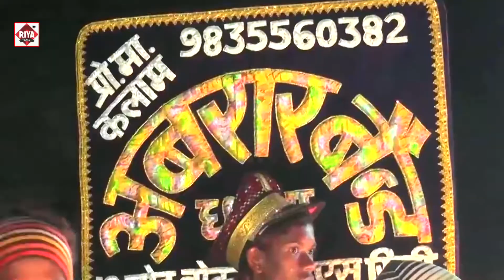आर्केस्टा फुल वीडियो 2022 ~ पीछे पर गई सखी बरीयतिया रे ~ Ankit Akela ~ Bhojpuri Video Song 2022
आर्केस्टा फुल वीडियो 2022 - Shilpi Raj ,Ankit Akela |बरतिया नतिया अखिया मारता | Bhojpuri Video963.

►Album :- पीछे पर गई सखी बरीयतिया रे
►Song :- Pichhe Par Gayi Sakhi Bariyatiya Re
►Singer :- Ankit Akela
►Label/Company :- Riya Films
►Language
►Digital Partner :- Nirvana Music

©All Copyrights Reserved To Riya Films